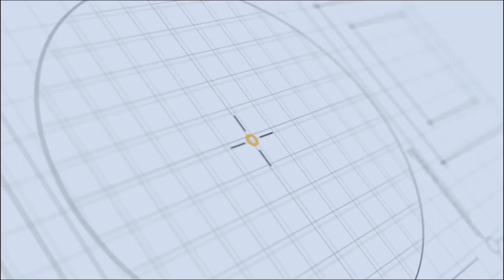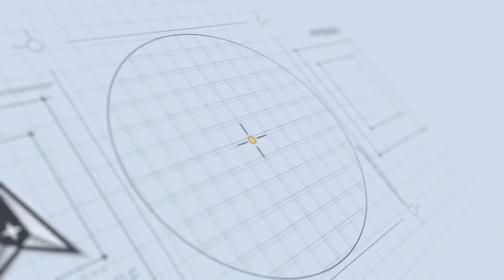SBIRS GEO-6 Teaser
In preparation for the August 4, 2022 launch of the United States Space Force SBIRS GEO-6 missile warning spacecraft, United Launch Alliance’s Atlas V rocket rolled out today from the 30-story Vertical Integration Facility to the Space Launch Complex-41 pad at Cape Canaveral.

Watch the video to learn more about the importance of Space Systems Command’s national security mission.